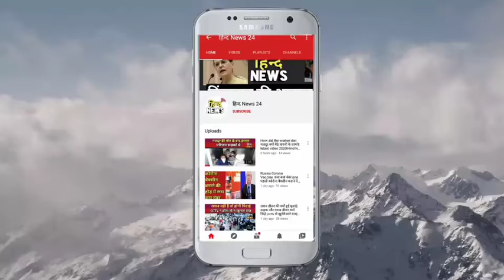UP Ram Mandir|राम के वंशज का विवादित बयान|राम के दर्शन करने पहुंचे राम के वंशज|Hind News 24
अयोध्या रामलला का दर्शन करने पहुंचे अपने को राम के  वंशज बताने वाले अखिल भारतीय क्षत्रिय महासभा के राष्ट्रीय अध्यक्ष राजा राजेन्द्र सिंह का विवादित बयान सामने आया है..राजा राजेन्द्र सिंह कहा भगवान राम क्षत्रिय वैश्य ठाकुर है,भगवान राम वैश्य राज खानदान के थे।राजवंश के सिंबल में स्वस्तिक का निशान हमारा। राम मंदिर का निर्माण हो नही रहा इसीलिए पूजा करने आया हूँ।राममंदिर का पिलर लगाते पानी व बालू निकल रहा है।अब राम के वंशज ने पूजा कर ली राम मंदिर अब बनेगा। वंश के आदमी ने अभी तक पूजा नही किया था राम ने मंदिर को रोका हुआ था| रामजन्मभूमि तीर्थ क्षेत्र ट्रस्ट को सुपरवाइजर बताया इनको कोई अधिकार नही उनका काम मकान बनाना।

mainpurnews#mainpuri news live#हिन्द News 24#youtube are youtubegaming youtuberslife youtubecreator News हिन्द 24#youtubechannels hind news24#newvideo